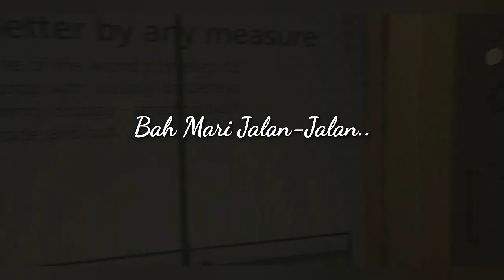1 Homeware Karamunsing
Jom Singgah membeli-belah
Di Homeware..
Barang dapur/Rumah ada disini.
Tingkat 2